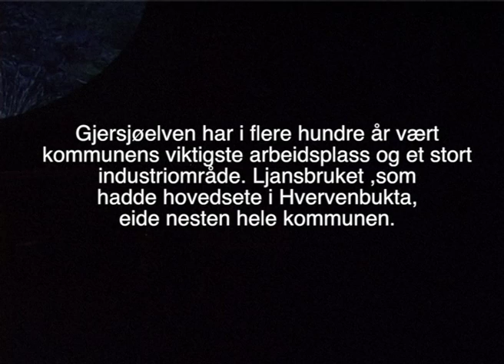Juvelen i kronen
Gjersjøelven var i flere hundre år kommunens viktigste arbeidsplass og en stor industri. Selve kronjuvelen i Oppegård. Fra Fløysbonnmusikalen 2015.